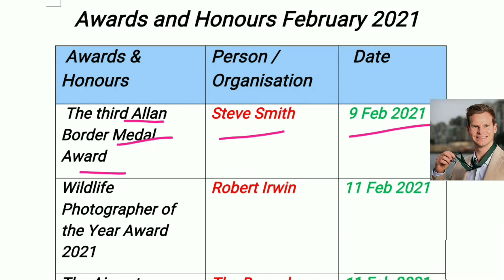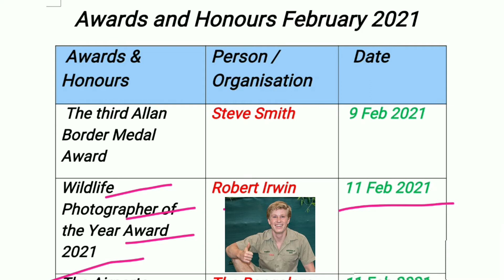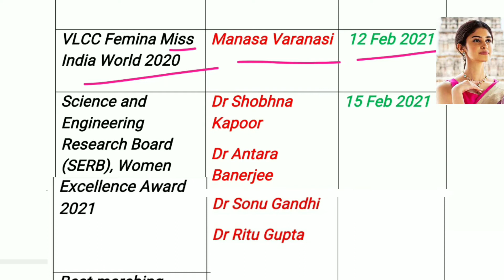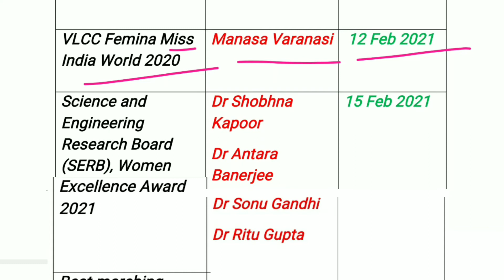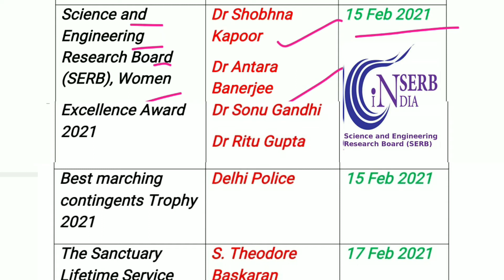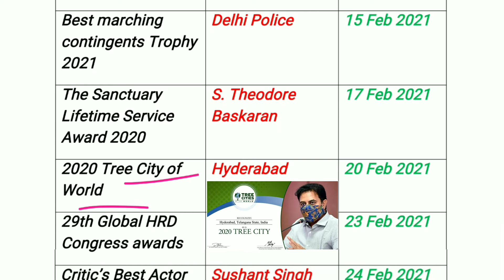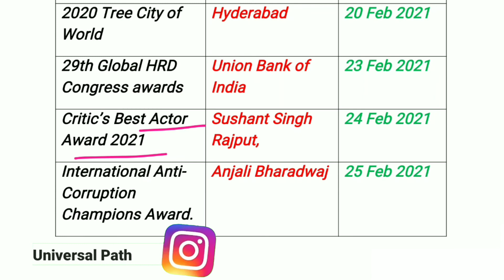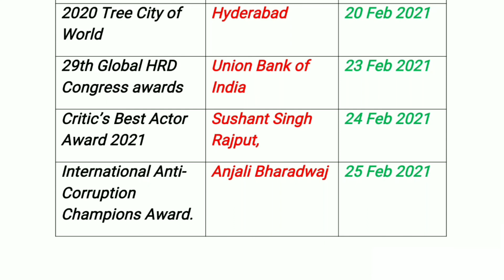Awards and Honours February 2021 (Part-2) पुरस्कार और सम्मान February 2021 | Download Updated PDF..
Hi

Universal Path Channel is special for Education.
We ensure students will learn a lot from our videos. In this channel we provide most expected current affairs with solution and we also provide lecture for important topics with all exam updates.

❤ About this Video:
Awards & Honours Latest February 2021 | Latest Awards & Honours February 2021 | Download Latest Updated PDF | पुरस्कार और सम्मान February 2021 | Most Important Current affairs | Latest Awards & Honours Current Affairs 2021 For SSC CGL, SSC 10+2, SSC CPO, NTPC, RRB, MPPSC, UPSC, SI, Patwari, Constable & All Gov. Exams.

Topics Covered:-

- Latest February 2021 Awards & Honours
- Awards & Honours February 2021
- पुरस्कार और सम्मान February 2021
- Most Important Questions
- Practice Questions
- Important Concept

Kindly Follow Our Telegram Channel For Latest Updated PDF.